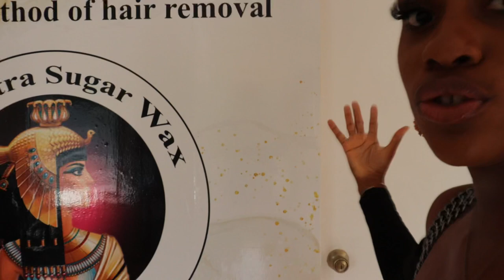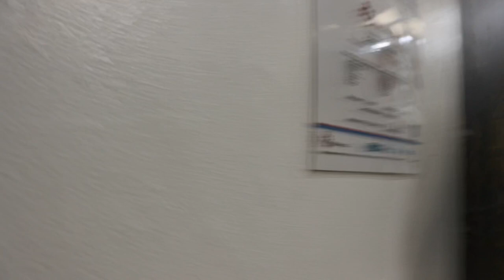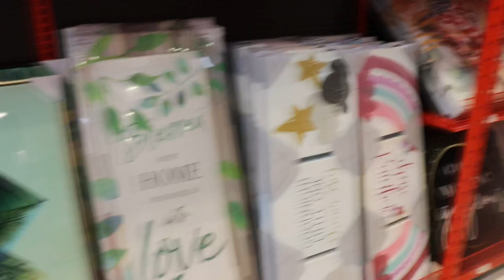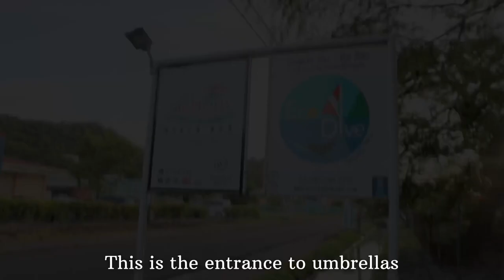WALKING AROUND GRAND ANSE | PART 1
Hey OG’S,
In today’s episode I’ll be walking around the popular town of Grand Anse in St. Georges Greanda, with my camera guy Terik AKA terrific records. Shoutout to him for being apart of this. Together we’ll be going to a few hot spots to show you guys what Grenada is like on a saturday, where you can go to eat, where you can do affordable shopping and get good deals & even where to get waxed. The sunset was quite beautiful this particular afternoon so stay along to see it, I promise you’ll love it.

Cleopatra Waxing- (EC$100) For vagina, underarms & stomach
Cheap deals on food- Foodfair, foodland, Cks (Bulk shopping)
Wall Street- If you want cheap street food at any time, head to wall street, or if you want to lime before or after an event you can come here for that. It’s more fun with friends and a good car speaker though.
IGA- Massive variaty of products & items from abroad. Shopping here is a bit on the expensive side but if you want more food & drink options this is the best place to shop.